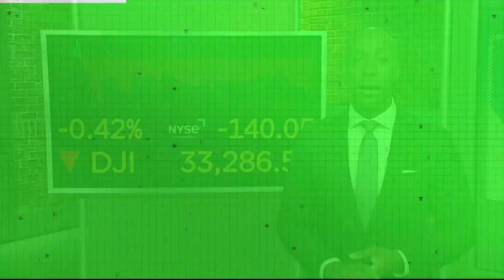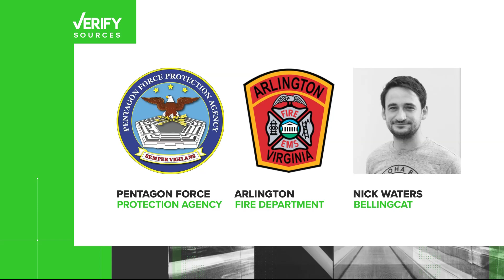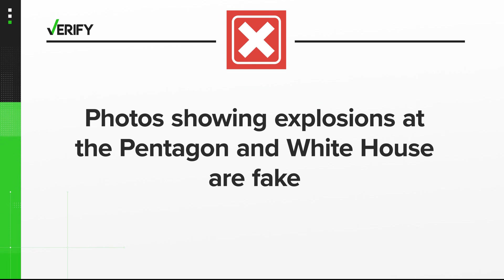AI generated photo of Pentagon explosion causes panic on Twitter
Officials say there was no explosion at the Pentagon Monday morning, following the spread of a viral image showing a large column of black smoke. Arlington firefighters and Pentagon Protection Agency officers said there was no danger to the public.

The image was originally shared on Twitter by the user OSINTdefender, a profile described as an open source intelligence monitor just after 9 a.m. The image quickly spread across Twitter before the original poster removed the initial tweet about an hour later.

Arlington Fire Department officials made it clear that there was no need to be alarmed by the image.

"There is NO explosion or incident taking place at or near the Pentagon reservation, and there is no immediate danger or hazards to the public," the Arlington County Fire Department tweeted.

Nick Waters, a London-based researcher for the open-source investigative journalism group Bellingcat, says it took him just seconds to figure out the image is a fake. He points out that the building in the photograph doesn't look anything like the Pentagon. He also points to a distorted fence that morphs into a crowd barrier.

"If a bomb goes off in Washington, it's not just going to be one picture from one angle," Waters said. "You're going to get scores and scores of pictures showing the explosion, showing the after-effects of the explosion [and] people saying they saw the explosion."

The image appears to be generated by artificial intelligence, specifically a form of AI called generative artificial intelligence, or Gen-AI. Gen-AI requires someone to prompt, or command, the program to create something completely new.

Siwei Lyu, the director of the UB Media Forensic Lab at SUNY Buffalo and a deepfake expert, said that while Gen-AI can be helpful, it’s also doing harm when in the wrong hands. It’s being used to “recreate or produce realistic types of media,” including images, video, audio and some text, Lyu said. This includes impersonations or fake content.

Another picture suggesting an explosion at the White House also hit Twitter Monday morning. Waters said that too was fake, but it got a lot less traction than the Pentagon image.

Waters pointed to distorted cars in the foreground as a clear sign it was produced by AI. The White House in the image had a huge office building pasted on the back.

Waters fears the impact of hoaxes like this is that people come to mistrust everything on the internet, even though "there's so much useful information online."

“You can use AI models to recreate human faces, making them look like real people, but [is actually] nobody alive,” Lyu said. “You can also use an algorithm to transfer or convert voices using text to voice … You can have videos where the subject is generated by, again, generative AI models to impersonate a particular person.”

Lyu offered some advice to avoid getting duped by Gen-AI videos, text and audio. Learn more about tips and tools to stay informed here.

When it comes to images, use reverse image search tool like TinEye to learn where the image came from. You can also use the photo's metadata to collect data about an image that can be used, along with other information, to verify if an image is real.